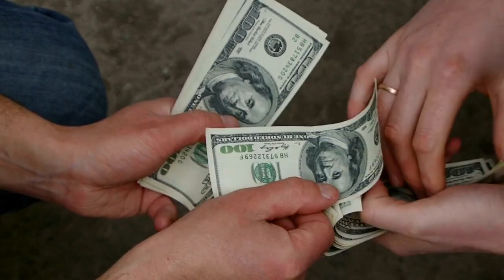Kis Waqt Ky Sadqa Ka Sawab Zayada Mita Hai ?Donation & Charity in islam